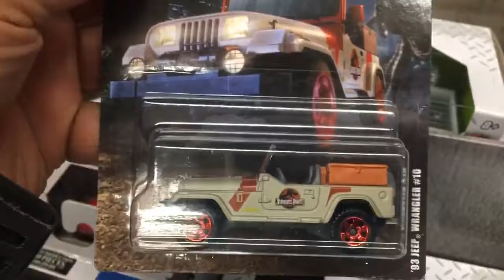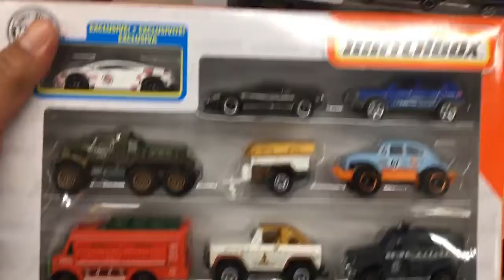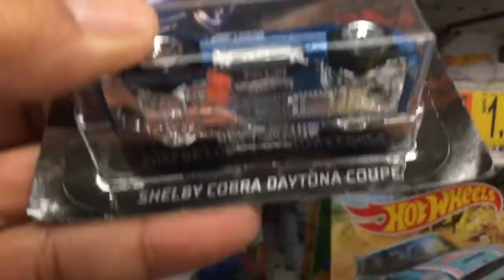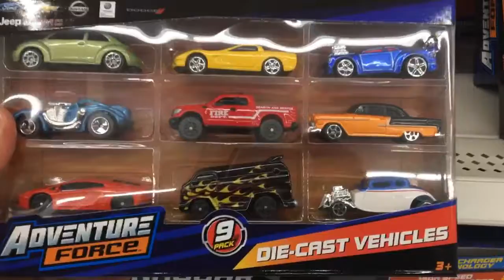Holiday seasons Hot Wheels Walmart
Holiday Seasons